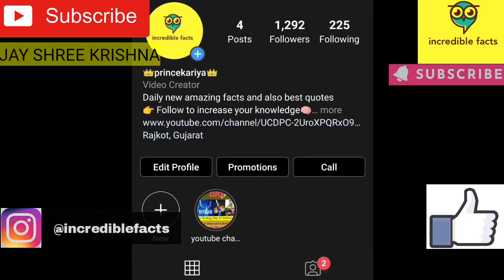श्री कृष्ण के जीवन से जुड़ी रोचक बाते interesting and rare facts about Krishna Janmashtami special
Welcome to incredible facts

Hello friends
Ajj ke iss video main ap logo ko

MY GEARS :-

My mobile :-

My mic:-

My deo:-

My perfume:-

My face wash:-

My hair wax:-

Video credits :-
Mahabharata starplus serial -
Video source - hotstar app
Krishna - Ramanand sagar serial

See you in the next enigmatic and scientific video
Full of knowledge

Bye
Bye
Take care